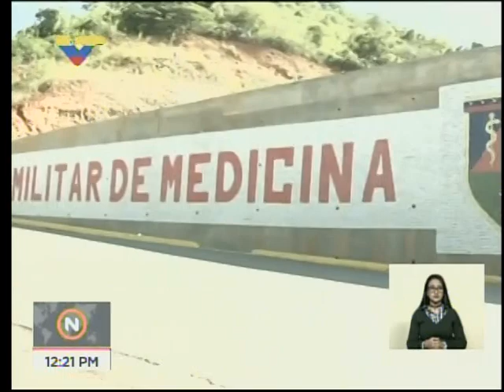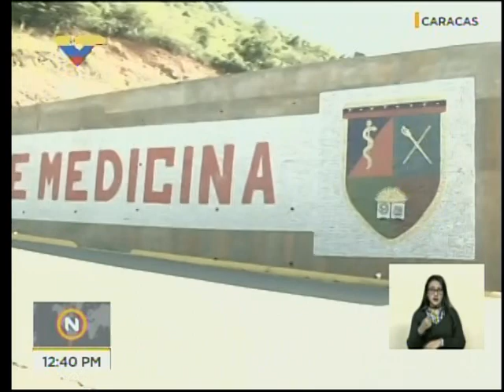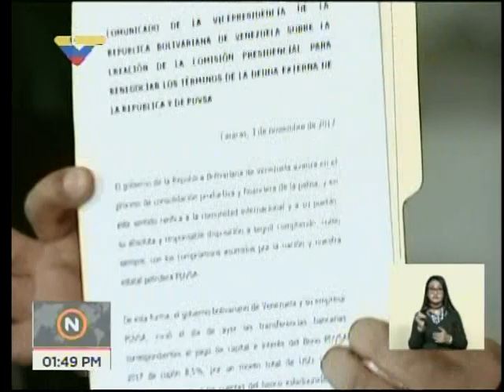Presidente Maduro inaugura Academia Militar de Medicina Ezequiel Zamora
3 de noviembre de 2017, Fuerte Tiuna, Caracas. Evento completo.